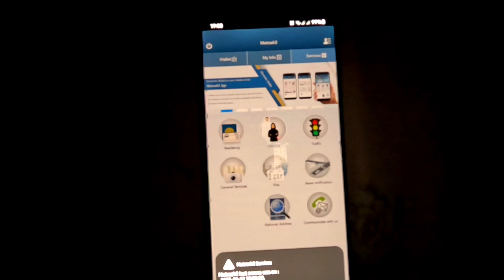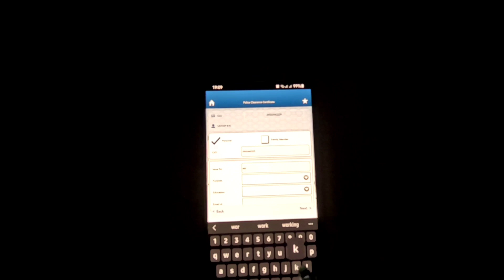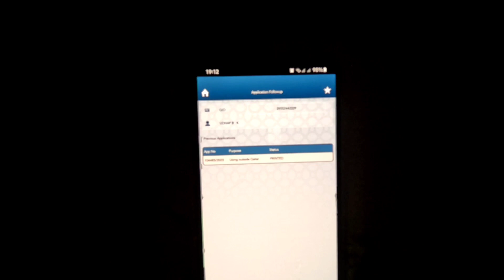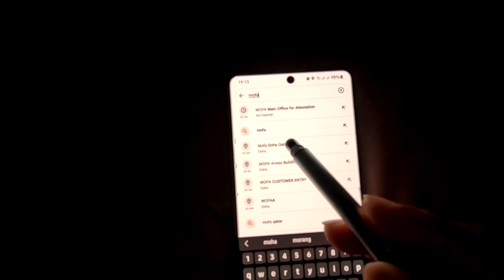Qatar मा Police Clearance Certificate बनाउने तरिका || Police clearance certificate in qatar